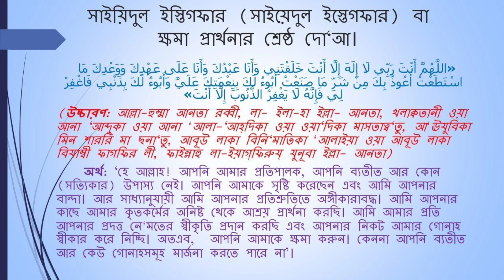সহীহ বুখারী হাঃ ৬৩০৬ হাদিস টি শুনুন__ পৃথিবীর সবচেয়ে দামি দোআ__ মুহাম্মদ রফিকুল ইসলাম-০১৯৯০-২১৯৬৪৬